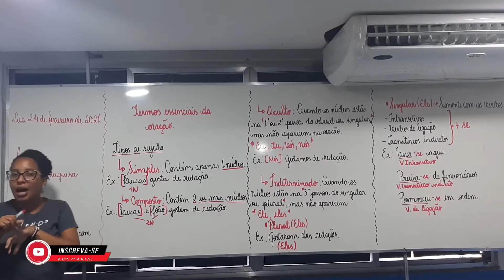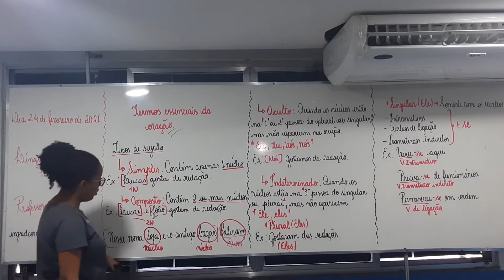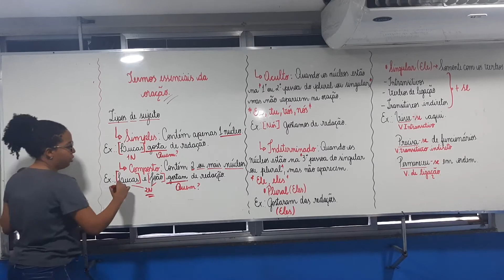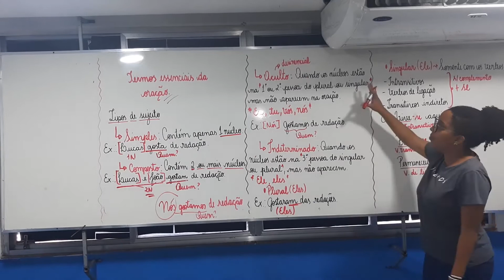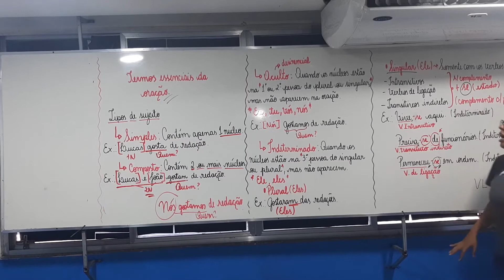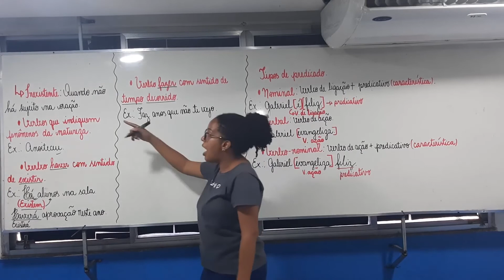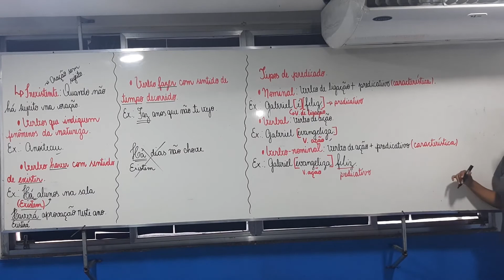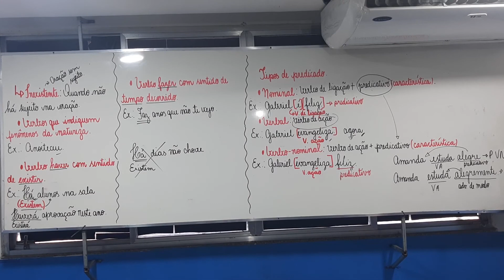Termos essenciais da oração - Prof. Ingrid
Dúvidas ??